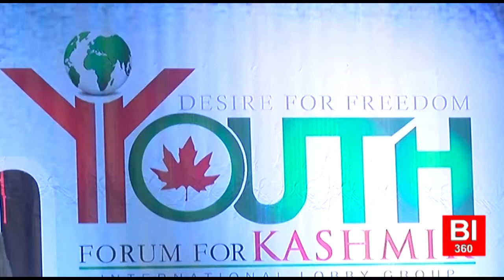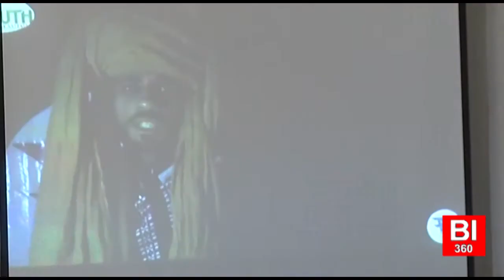youth forum for kashmir